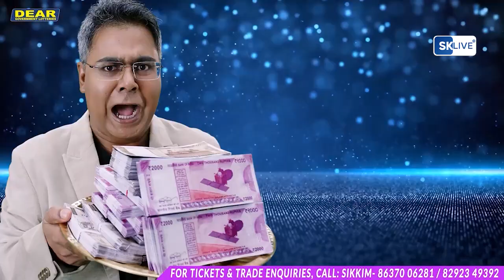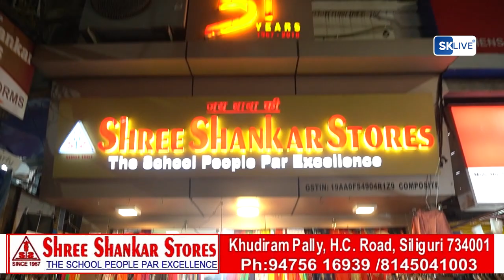पाक्योङ जिल्ला अन्तर्गत सुमिन क्षेत्रमा लोसुङ चाडको अवसरमा एभरग्रिन क्लब मिडिल सुमीनको आयोजनामा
पाक्योङ जिल्ला अन्तर्गत सुमिन क्षेत्रमा लोसुङ चाडको अवसरमा एभरग्रिन क्लब मिडिल सुमीनको आयोजनामा दुई दिवसीय कार्यक्रम सम्पन्न